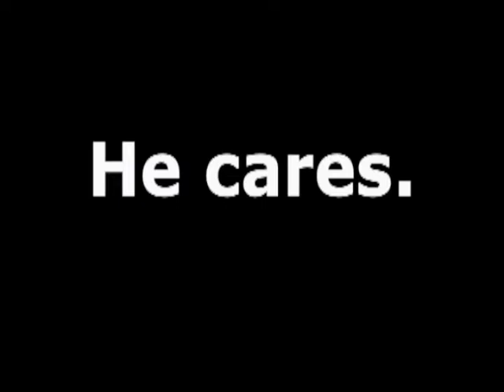4 27 12